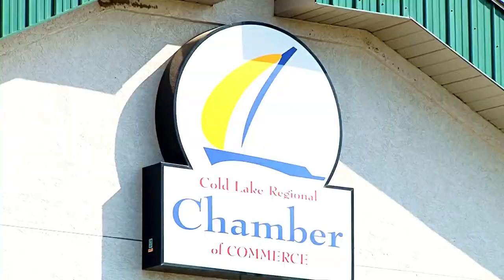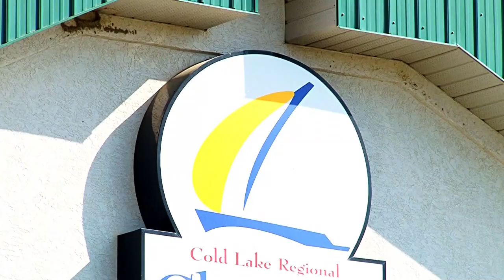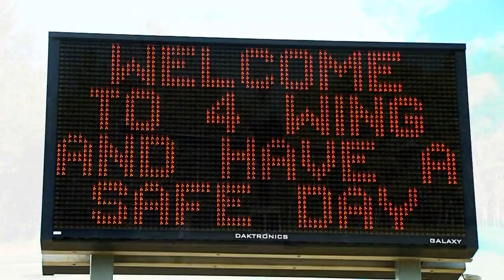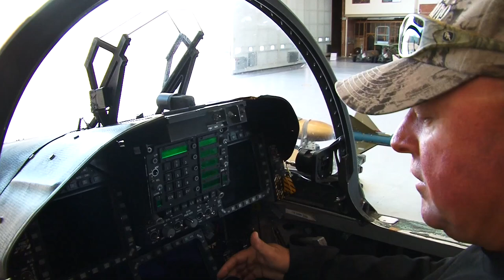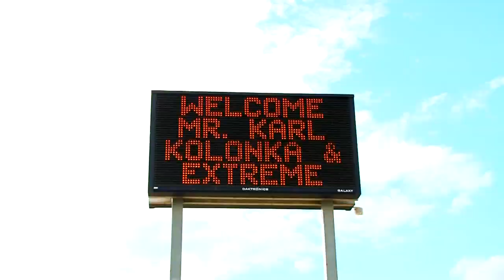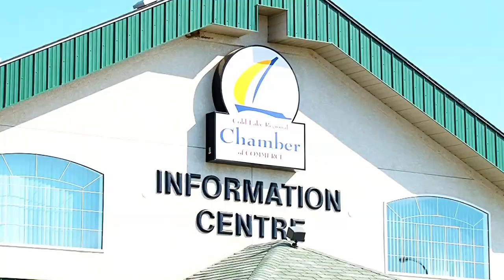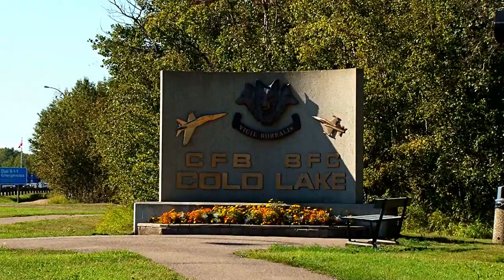Lake Trout of Cold Lake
Extreme Angler TV - Season 12 - Eps 7.  - Karl visits the Cold Lake Forces base and trolls for lake trout with military personel and the mayor of Cold Lake in early September

Entering Season 12, Extreme Angler Television has taken great pride in creating one of the industries leading brands that entertains, educates and inspires the 'Next Generation'. A leading communicator in the sport fishing industry, offering marketers "the total audience solution".

Through the integration and convergence of targeted multimedia communication tools including one of North America's most watched and popular national television programs, live events, tournaments, seminars, DVD library, multiple social media platforms including Facebook, YouTube, Twitter and anchored by a high traffic Extreme Angler Media provides the total audience solution to penetrate a worldwide audience.

Extreme Angler TV has become so popular because of its ability to not only target a core viewer, but appeal and entertain the widest audience available from weekend angler to hardcore expert alike by nationally broadcasting quality primetime programming.

The show distils more action, excitement & viewer education into five minutes than most traditional shows generate in a entire episode! Every episode of Extreme Angler TV offers the home and on-line viewer a realistic insight about techniques, equipment and strategies involved in fishing at a up-tempo pace with cutting edge, innovative entertainment in a tasteful manner, unlike a lot of competitors shows that resemble 'paid programming or late night infomercials' with the occasional fishing content. The high powered montages of exciting, unscripted outdoor moments and a irresistible mix of heart pounding sound track ensures viewers never leave the edge of their seat, a favourite of non-fishermen as well.

EXTREME ANGLER TV is the 'NOW' generation... inspiring the 'NEXT' generation!
Beginning January 2014, Extreme Angler TV will be beaming to a much larger audience, on both DIRECTV & DISH network, thirteen High Definition episodes into every major market in North America with additional national broadcast partners and carriers offering sponsors and television partners alike a very strong foot print to angling enthusiasts via cable, satellite and telecommunication subscribers.